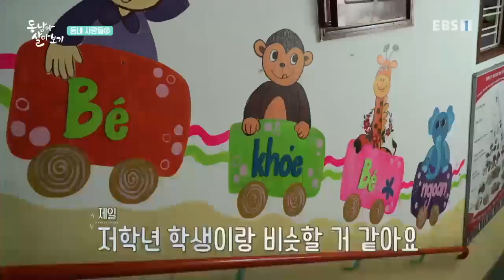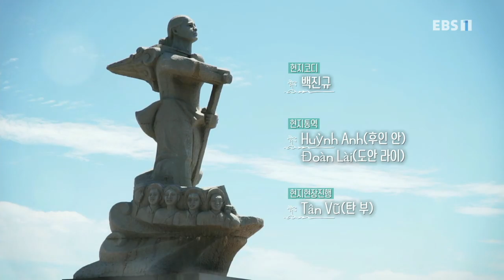말을 걸어볼까? 동남아 살아보기 - 경제허브 다낭_#003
공식 홈페이지 경제허브 다낭,

경제 허브로 떠오르고 있는 다낭에 도착한 우민과 세원.베트남 여행 내내 오토바이를 타고 싶어 했던 세원은 오토바이를 렌트해 골목 투어에 나서고 평소 바다를 좋아하던 우민은 레저스포츠를 즐기기로 한다. 가장, 배우라...

평범한 여행은 그만! 이제는 '살아보기'다!

온 몸으로 느끼는 동남아시아 리얼생활체험기,

천혜의 자연환경과 값싼 물가, 편안한 인프라로 '살아보기'에 안성맞춤인 동남아시아,

태국,베트남,인도네시아 3개국으로 대표되는 동남아시아에서 살아보는 본격! 언어로드!

전 국민의 여행 감성을 불러일으킬 연예인 6인이 떠나는 동남아 살아보기,

보기만 해도 유쾌한 정석용, 김민교가 건네는 유쾌한 태국어!,

선후배 배우의 브로맨스 변우민, 고세원이 말하는 아찔한 베트남어!,

컬크러쉬의 대명사 김현숙, 황보가 전하는 통쾌한 인도네시아어!,